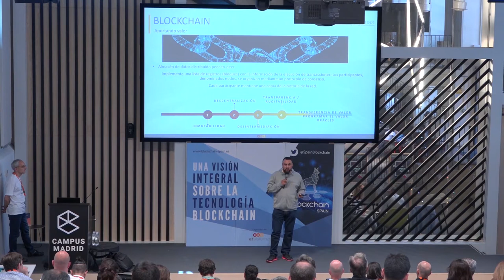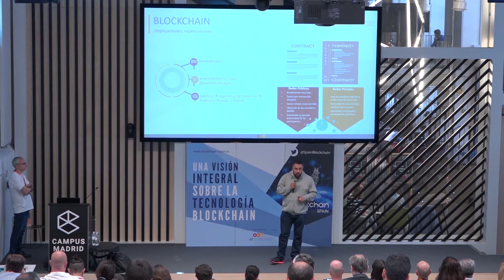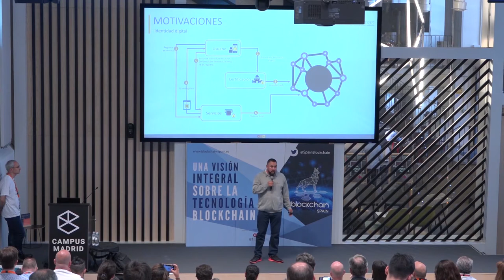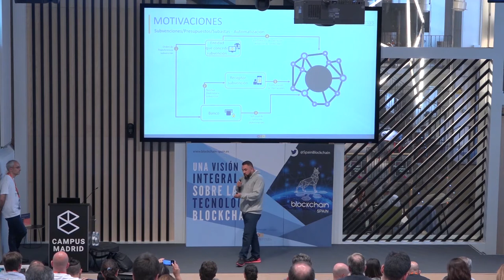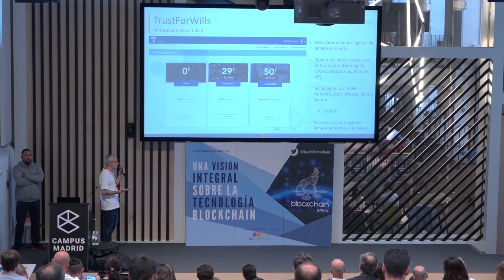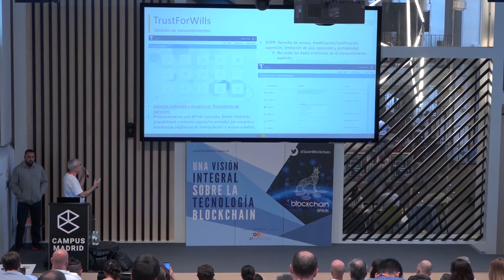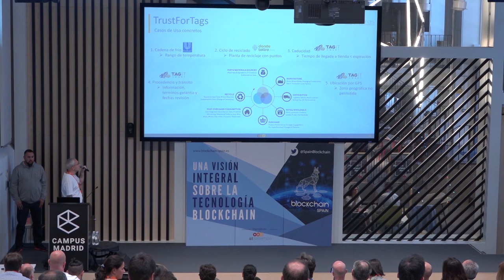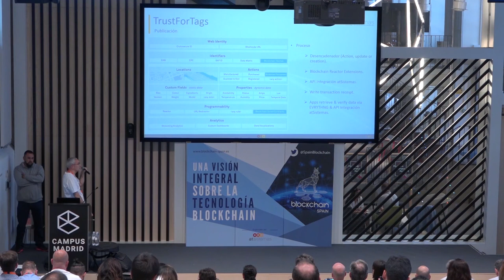Sergio Miranda y Ángel Martínez: “TrustForWills" | atSistemas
A través de la Conferencia Blockchain Spain, celebrada el día 14 de junio por atSistemas en Campus Madrid, descubrimos los conceptos introductorios sobre blockchain, así como ejemplos prácticos de cómo esta tecnología puede aplicarse a distintos casos de negocio.

Os dejamos las ponencias de Sergio G. Miranda y Ángel Miguel Martínez: “TrustForWills: blockchain para la gestión de perfiles y herencia digital”. Tendremos la oportunidad de escuchar a Serio G. Miranda, responsable de blockchain e innovación en atSistemas, el cual explicó los fundamentos técnicos, posibles casos de uso y proyectos de esta tecnología. Mientras, Ángel Miguel Martínez, arquitecto de desarrollo en atSistemas, expuso los TrustForWills y TrustForTags desarrollados por atSistemas.